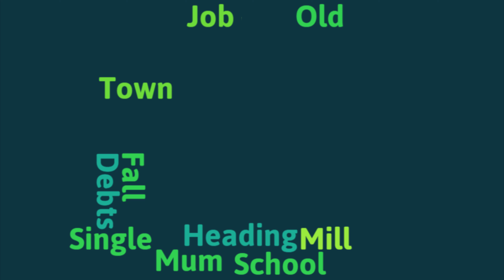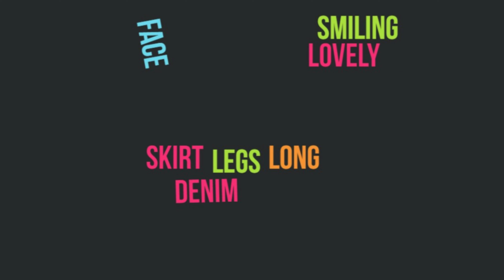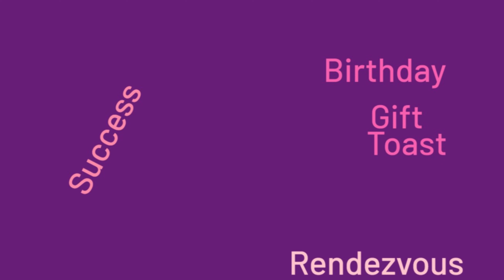Louise by Phil Hambling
Available on all major music platforms
Written by Phil Chappell
Produced by Kevin O'Brien
Song published by Sentric Music Publishing
Photos used by kind permission of Nick Hedges